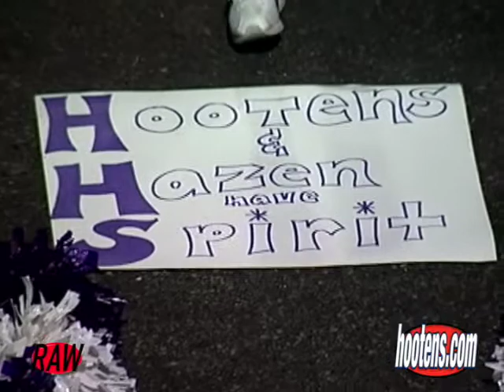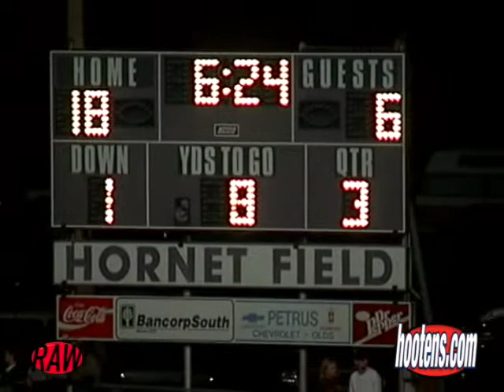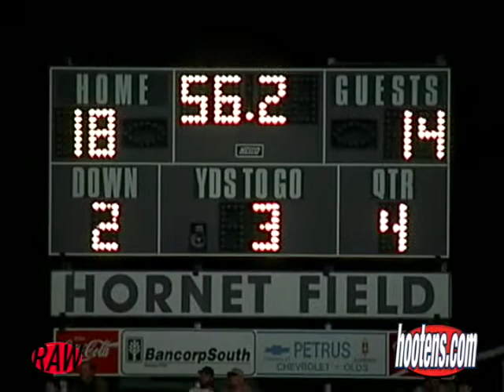2001 Des Arc at Hazen Raw Unedited Footage